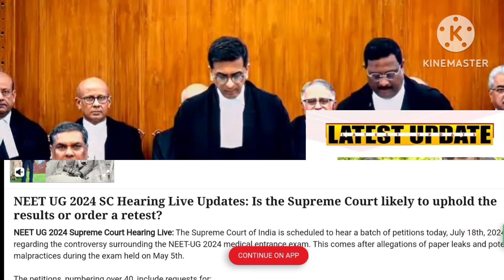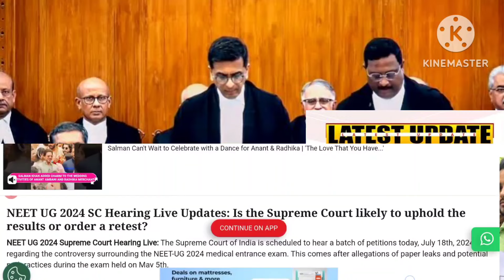RE-NEET LATEST NEWS SUPREME COURT FINAL DECISION ON NEET 2024